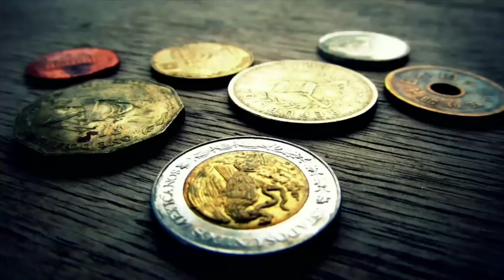3 рубля 2018 года Георгий Победоносец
3 рубля 2018 года Георгий Победоносец